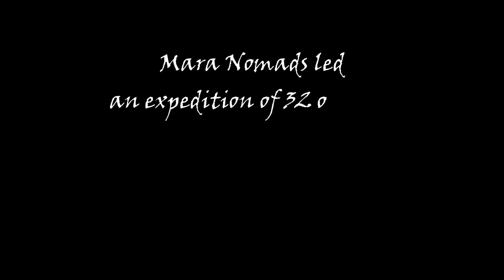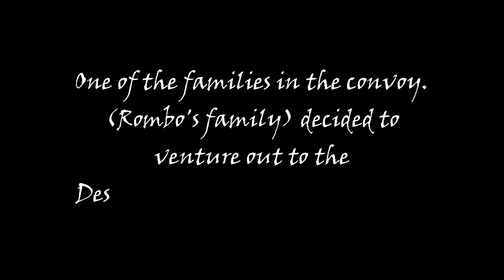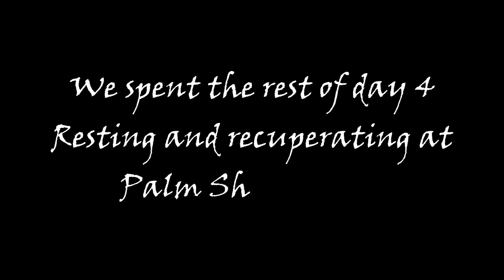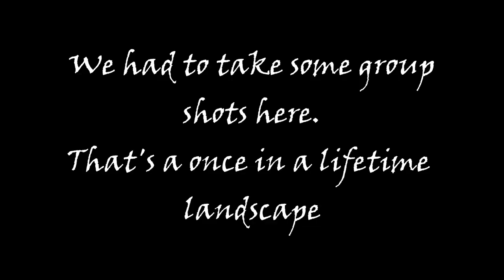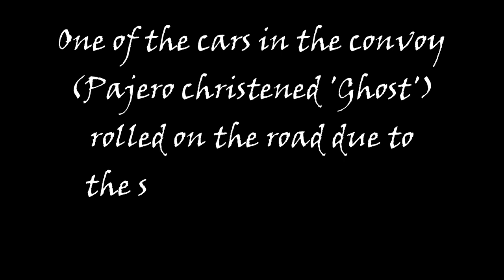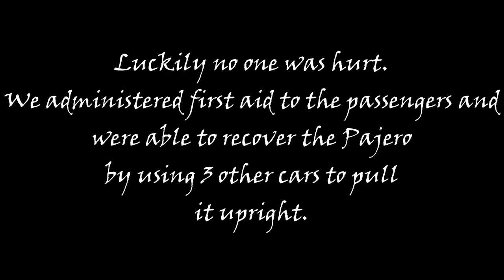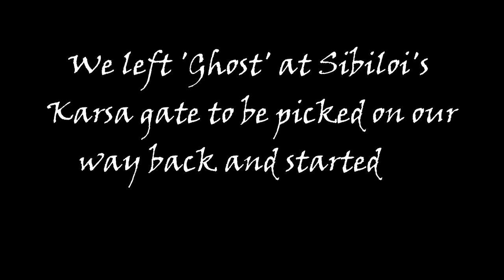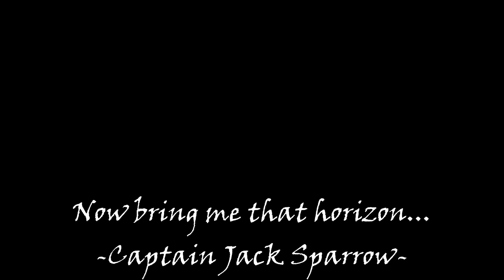Our 8 Days Expedition to Sibiloi & Koobi Fora with 32 Adventurers (Part 3)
We went back to the beautiful and Wild Northern Kenyan but this time with 32 adventurers - 26 adults and 6 kids (the youngest being one and half years and oldest 11 years) on an 8 days' trip.

Here is part 3 of their story and experience.